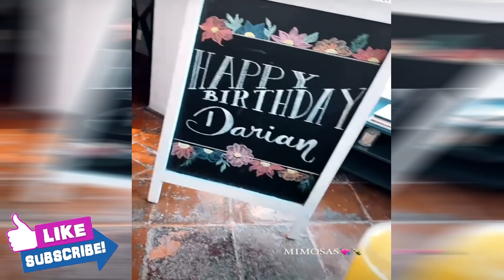DARIAN ROJAS Así PASO su CUMPLEAÑOS l LIBARDO le da una SORPRESA muy Bonita❤️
Video de partes recopiladas del instagram de Darian y Libardo

DARIAN ROJAS Así PASO su CUMPLEAÑOS l LIBARDO le da una SORPRESA❤️